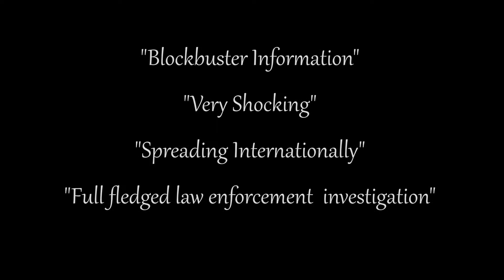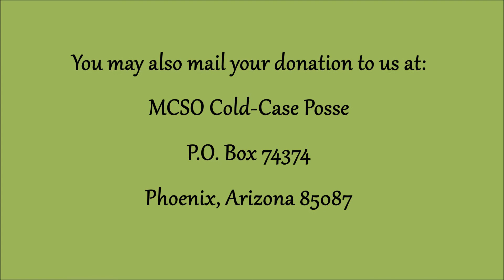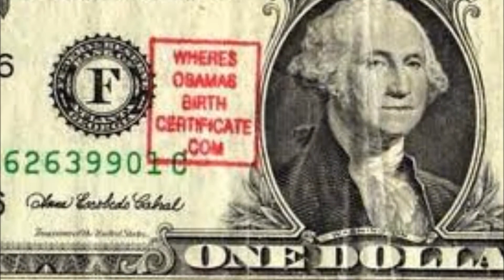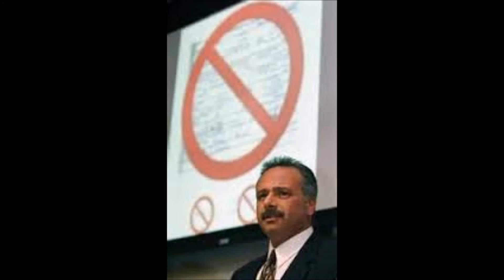Mike Zullo and the Clown Posse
Everytime I hear the clown posse speak, I think of this song.